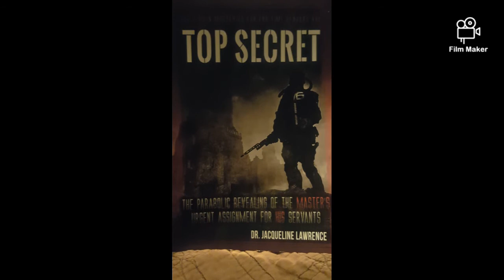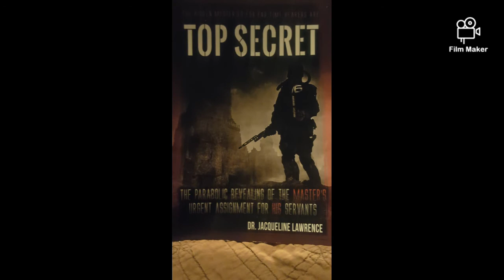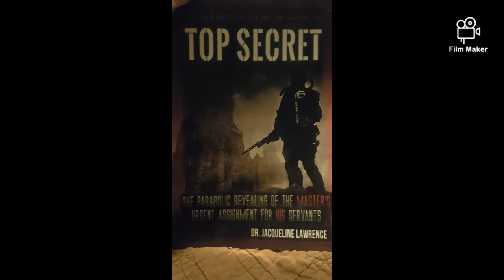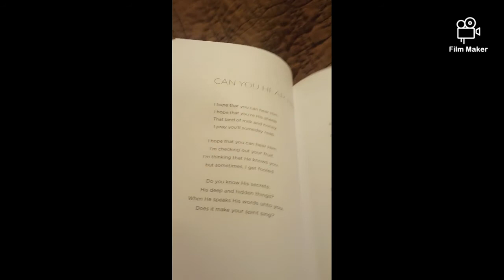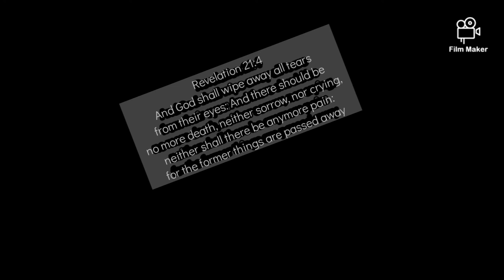ASMR (Bible Based) Apocalyptic Book Bedtime Story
Reading excerpts from the book "Top Secret" by Jacqueline Lawrence